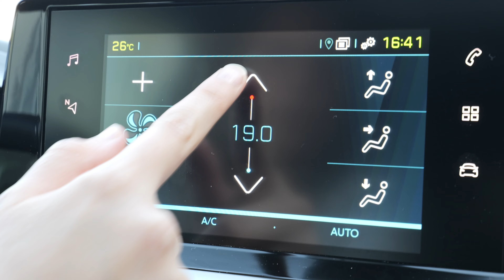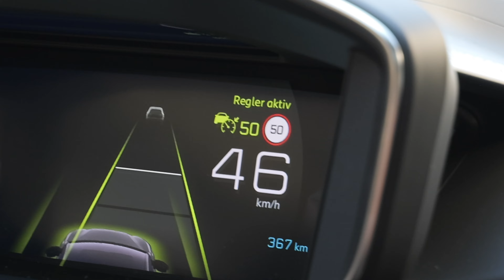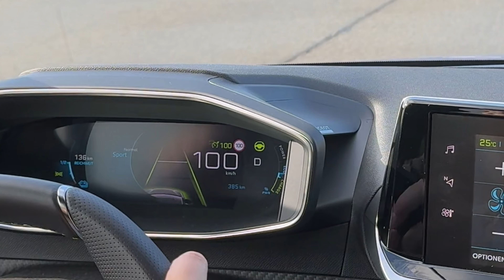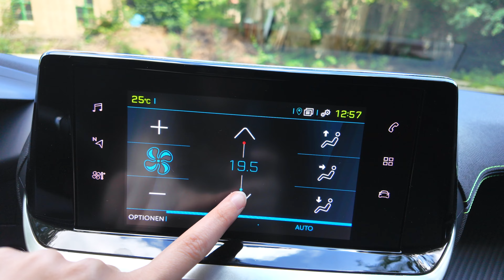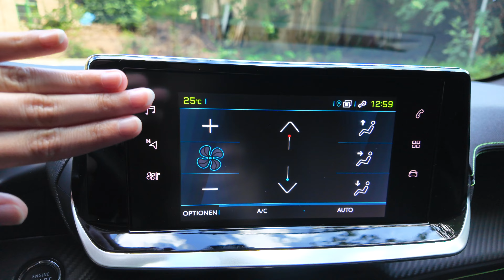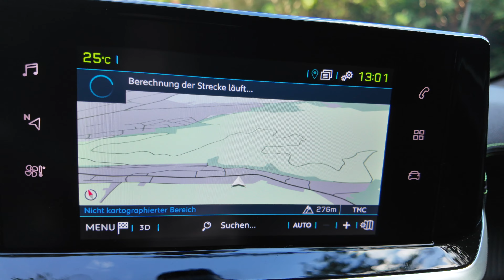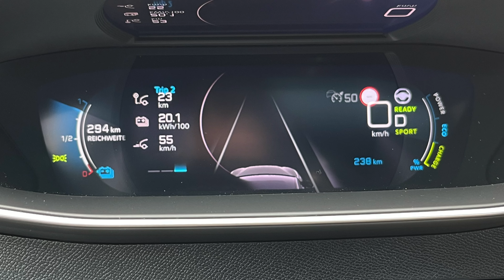Peugeot e-208: Mein nächstes Elektroauto?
Peugeot e-208: Mein nächstes Elektroauto? Wird der Peugeot e-208 der Nachfolger meines Fiat 500e? Immerhin gehört Peugeot genauso wie Fiat dem Stellantis Konzern an, die wissen also wie man gute Elektroautos baut. Doch gelingt ihnen das auch beim Peugeot e-208? Wir testen die Reichweite und Verbrauch des kleinen Elektroautos und müssen auch Dinge kritisieren wie das Navi des Peugeot e-208. Am Ende bleibt die Frage: Wird es reichen um mein nächstes Elektroauto zu werden?

Intro 00:00
Der Peugeot e-208 von außen 00:20
Der Innenraum des Peugeot e-208 02:27
Die Assistenzsysteme des Peugeot e-208 03:49
Fahreindruck des Peugeot e-208 05:26
Infotainment des Peugeot e-208 07:15
Verbrauch des Peugeot e-208 09:37
Leasing Preis des Peugeot e-208 10:34
Zusammenfassung 11:53

Herzlichen Willkommen bei unserem Kanal Tophie Elektrisiert. Wir sind Tobias und Sophie und nehmen euch auf unserer spannenden Reise der Elektromobilität mit und wollen euch zeigen, wie sich unser Alltag mit unseren Elektroautos gestaltet.
Sophie fährt momentan einen Fiat 500e.
Wir wollen euch zeigen, wie der Alltag mit dem Fiat 500e so ist. Spannende Themen und Wissenswertes rund um den Fiat 500e erwarten euch.
Seit Anfang 2023 haben wir ein zweites Elektroauto. Tobias Tesla Model 3 ist angekommen. Seid dabei, wenn wir euch beim Alltag und Ausflügen mit dem Tesla Model 3 mitnehmen.